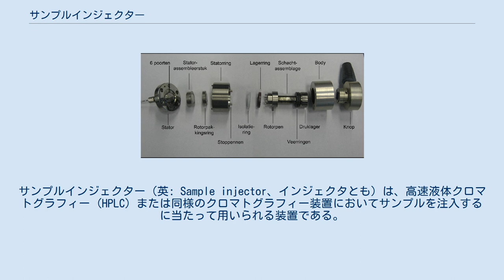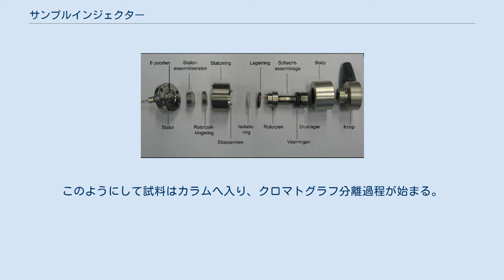サンプルインジェクター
サンプルインジェクター（英: Sample injector、インジェクタとも）は、高速液体クロマトグラフィー (HPLC) または同様のクロマトグラフィー装置においてサンプルを注入するに当たって用いられる装置である。
 HPLCインジェクションバルブはHPLCシステムのポンプとカラムの間に位置する。
出回っているインジェクションバルブにいくつかの種類がある。
これらは利用可能なポートの数（4から14）が異なっている。
以下の情報は6ポートバルブである。
この種類は1本のカラムを用いる試料注入において最も一般的である。
 ノブ 6ポートバルブの背面 この種類にはいくつかのモデルが存在する。
注入ポートはノブ側またはポート側に位置する。
 少量の試料の場合はノブ側に注入口を持つモデルが好まれる。
例えば、試料がループにより近く注入されるほど、損失は少なくなる。
ノブを回すことで、インジェクタは「ロード」と「インジェクト」の2つの位置に切り替わる。
 ループはロードモードにおける試料の貯蔵場所であり、メスシリンダーとしての機能を有する。
ループ内にある量のみがカラムへ送られ、余分な試料はウェイストポートから排出される。
5 μLから5 mLの容量のループが利用可能であり、これらは交換可能である。
 前面から注入する種類の好例はレオダイン (Rheodyne) モデル7125である。
背面から注入する種類の好例はレオダインモデル7010である。
 レオダインモデル7125HPLCインジェクタの分解組立図 インジェクタがロード状態にあるとすると、ポンプとカラムは直接連結されている。
溶離液は試料なしでカラムを通過する。
そのうえ、試料ポートから排出ポートへはループを通して連結される。
したがって、注入されている試料はこの間には留まっている。
このため、試料の量が正確に決定できるようにループの容量（大抵は5から100 μL）を選ばなければならない。
分析用途の場合は大抵、ループが常に試料溶液で満たされるように超過量が注入される（余分な量は排出ポートから出てくる）。
 試料が注入された後、インジェクタをインジェクトポジションにセットできる。
インジェクタ内ではポンプとカラムの直接連結が切断され、ループを介した間接的連結が形成される。
このようにして試料はカラムへ入り、クロマトグラフ分離過程が始まる。